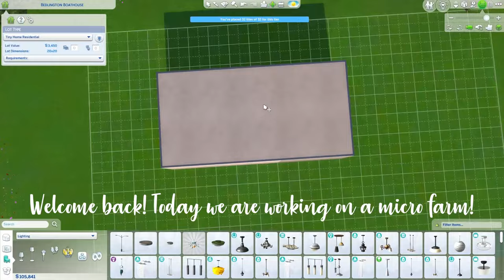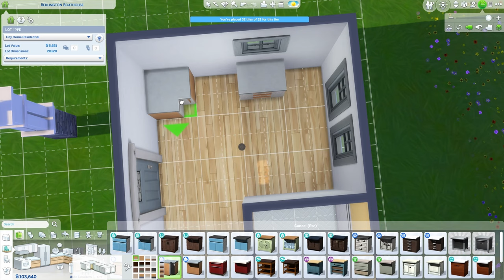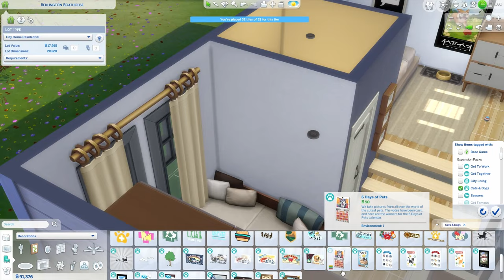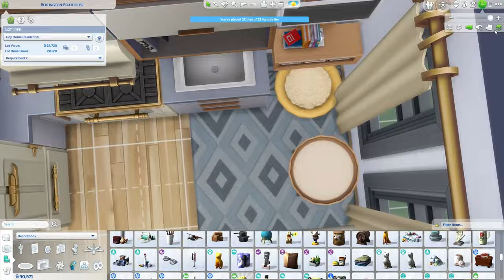Micro Farm-SPEED BUILD SIMS 4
Hello all, today we are working on a Micro Farm! This sim is a famer and should have a small dog, such as a dachshund, as I pictured when making this. I hope you enjoyed, thanks!-SPEED BUILD The Sims 4

Lot: Bedlington Boathouse, Brindleton Bay
24,925 Simoleons

Packs: Horse Ranch, Growing Together, High School Years, Cottage Living, Eco Lifestyle, Discover University, Cats & Dogs, Get Together, Dream Home Decorator, Outdoor Retreat, Home Chef Hustle, Tiny Living, Movie Hangout, Book Nook, Greenhouse Haven, Everyday Clutter, Bathroom Clutter, and Blooming Rooms.